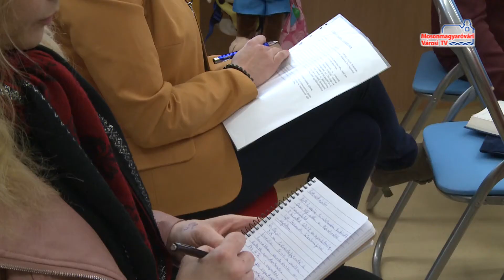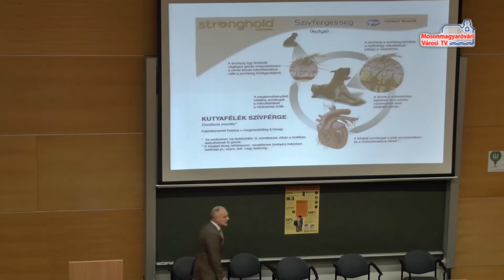Híradó (2018.03.27.)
Bölcsődei fejlesztések | Akrobiatikus rock and roll verseny | Nyugdíjas egyetem | Katasztrófavédelmi verseny | Új játékosok az MKC-nál